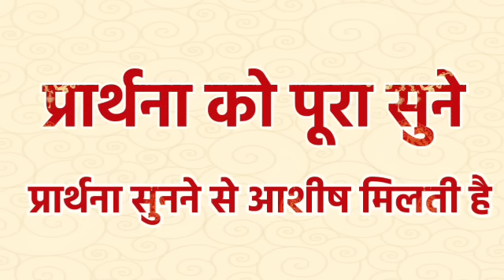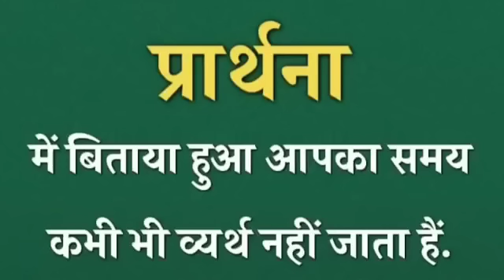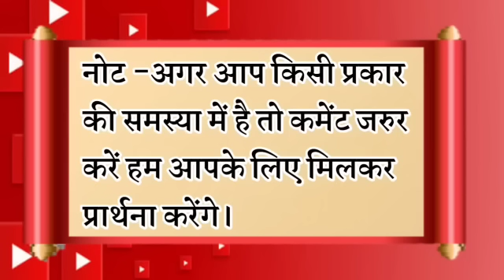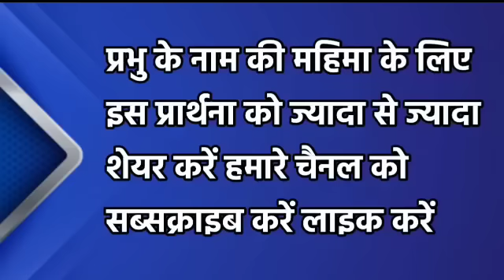शुक्रवार की उपवास प्रार्थना-वचन चमत्कार होगा | morning prayer | सुबह की प्रार्थना | आज की प्रार्थना